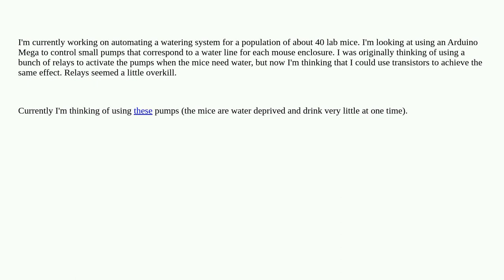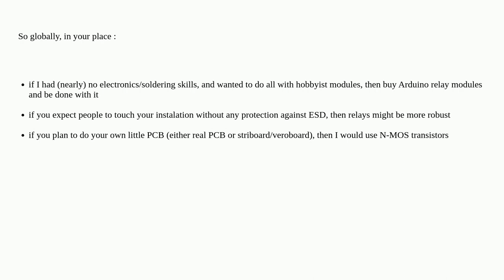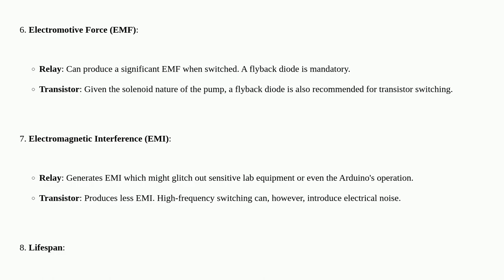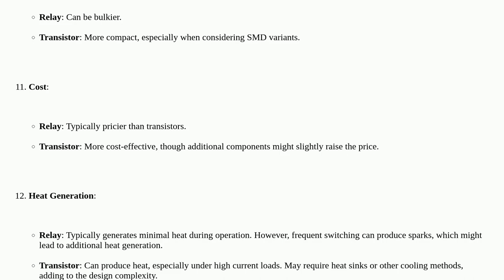Electronics: How should I decide between using relays or transistors for a switch board?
How should I decide between using relays or transistors for a switch board?

A special thanks goes out to the awesome community

  arduino transistors relay